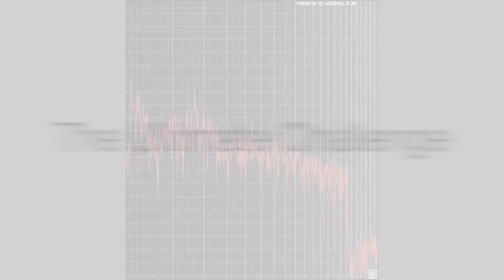Eco Ultimate 1000+ Introduction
Eco Ultimate 1000+ is a bio-based engine oil enhancer and an effective surfactant. It is formulated from vegetable oil and ester using nanotechnology. Eco Ultimate 1000+ is fully compatible with any engine oil in the market. It uses UK bio-oil technology and is made in Singapore.

Eco Ultimate 1000+ improves the characters of engine oil and prevents thinning, especially when the engine is hot. It provides excellent performance for your engine efficiency and power.
Eco Ultimate 1000+ focus on 3R, Restore, Reboost and Reduce. Eco Ultimate 1000+ cleans your engine and RESTORE to its former glory. Eco Ultimate 1000+ adds more power to your engine and you will feel it is reboost. Eco Ultimate 1000+ improves fuel consumption, reduce carbon emission and reduce maintenance cost.

With Eco Ultimate 1000+, after the oil molecule's cracking and reformation process, oil hydrocarbon molecules are unbundled. This allows better oil circulation and results in better positive crankcase ventilation (PCV) system. It forces the engine oil to be distributed to every moving part and helps to reduce friction and heat generated, thus gives power and fuel efficiency to the engine.